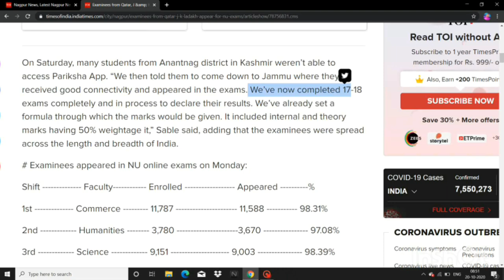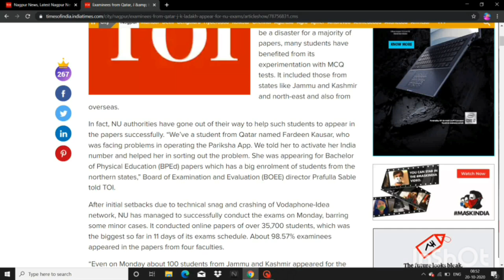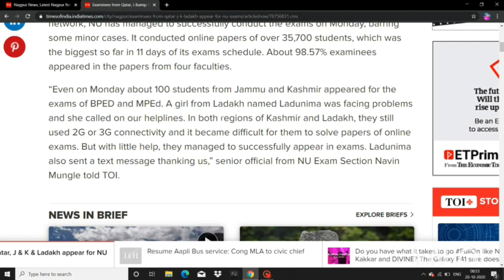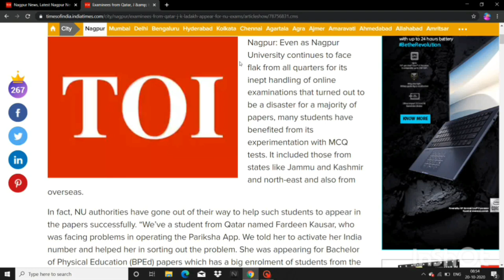RTMNU Final Year Exam Updates | Results 50-50% Internal And Theory | Exam News Updates